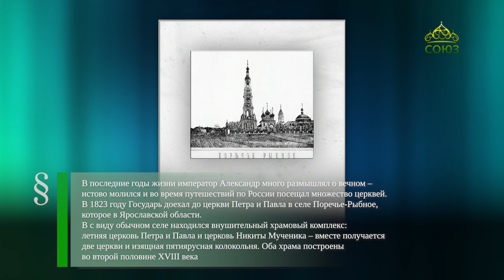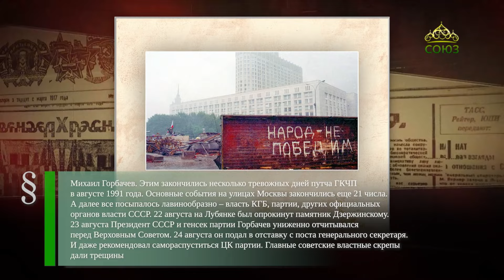Этот день в истории. 24 августа